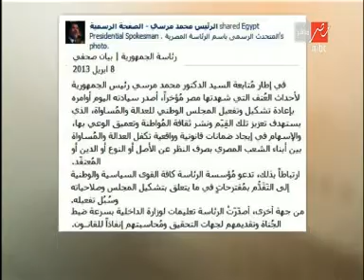نادية هينرى للرئيس مرسى: مصر بتضيع منك يا ريس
لمتابعه الحلقات كاملة